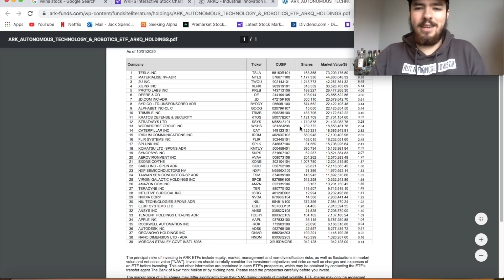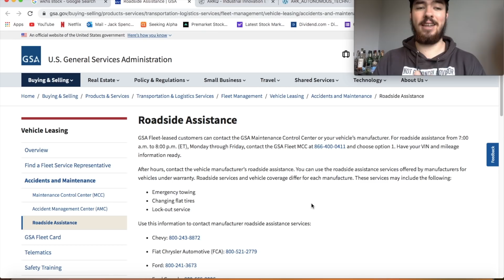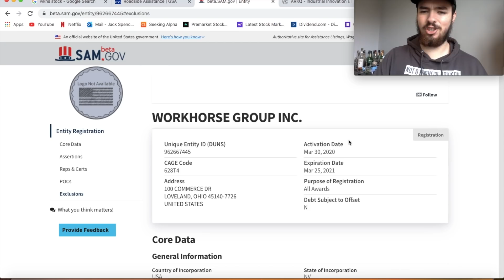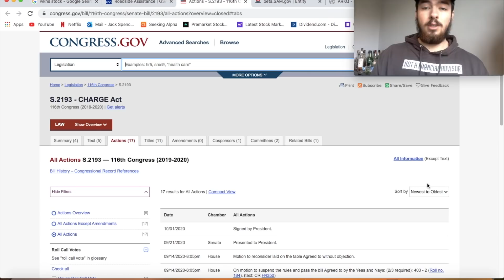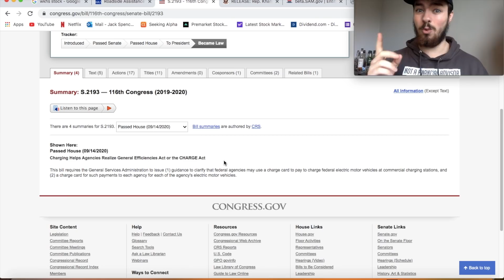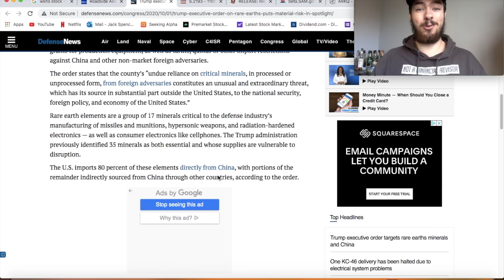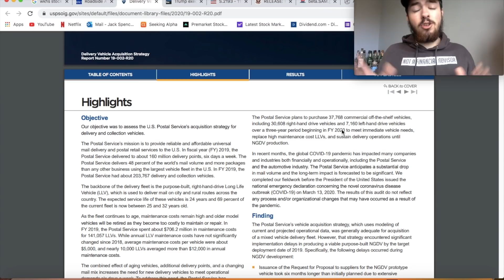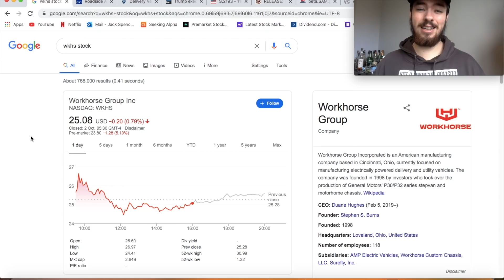HUGE WORKHORSE STOCK NEWS! - CHARGE ACT! - GSA! - USPS CONTRACT!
Today we're speaking all about Workhorse Stock / WKHS Stock and the recent price action.